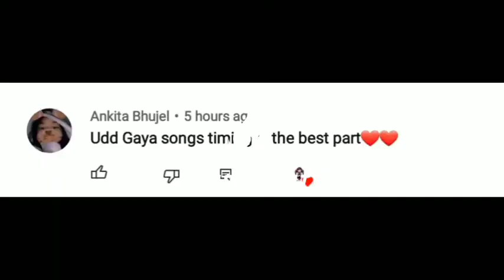Pubg mobile funny🤣 &hilarious moments#1#shortsvideo#Bgmi#pubgmobilelite#gunshots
Pubg mobile funny🤣 &hilarious moments

Redmi 8
Boya m1 mic